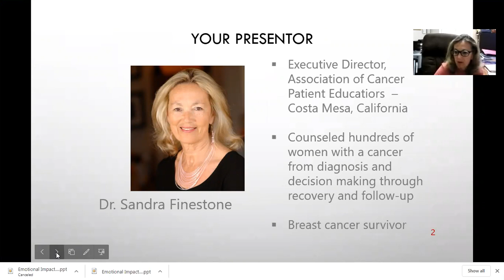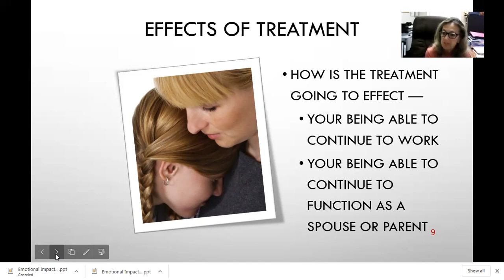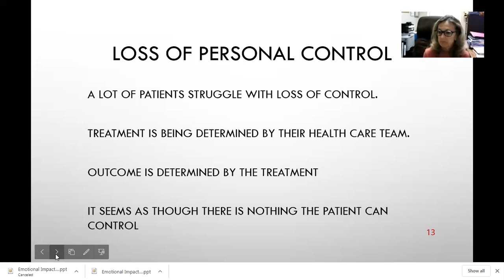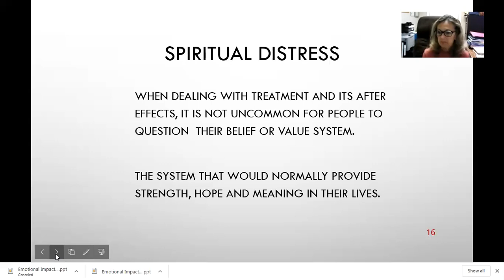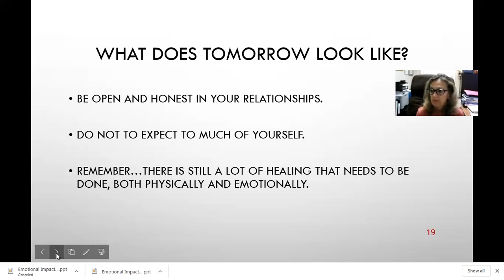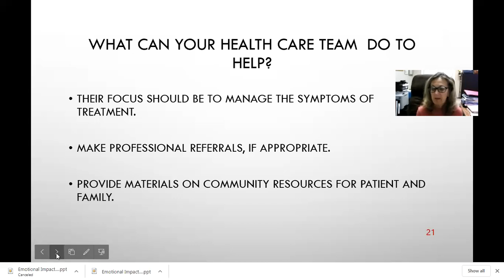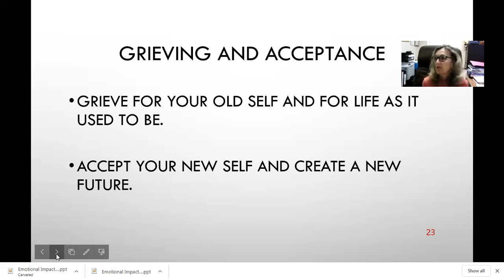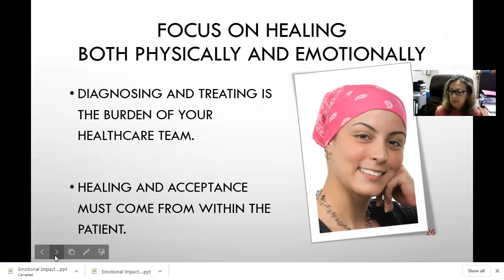SoCal Women's Cancer Conference: Emotional Impact of a Metastatic Cancer Diagnosis